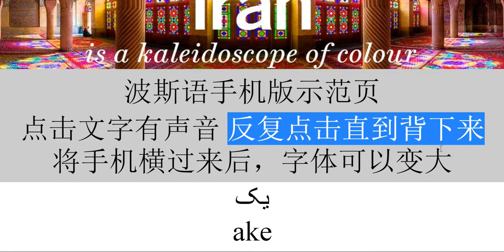初级波斯语入门二万句短句 背下来你就完全掌握了波斯语